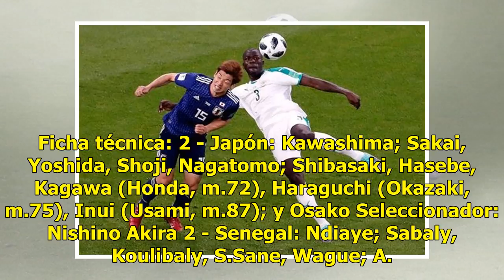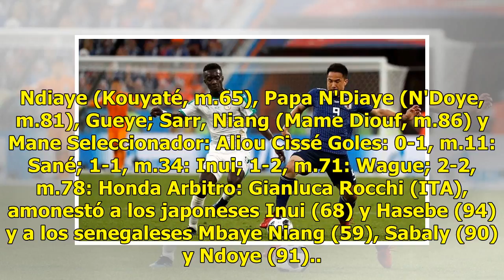Japón y Senegal se anulan en un hermoso partido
EFE | 24 Junio 2018 | 11:14 Japón y Senegal, sorprendentes líderes del grupo H del Mundial de Rusia, empataron a 2 en un duelo hermoso en el central de Ekaterimburgo, en el que los nipones pusieron más dominio y ocasiones pero los africanos dieron una lección de eficacia. Entre dos equipos cuyas afi...